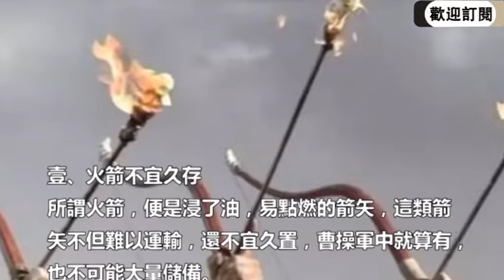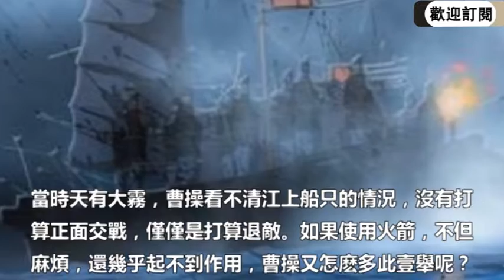諸葛亮被周瑜刁難，草船借箭之時，曹軍為何不射火箭？原因很簡單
在《三國演義》中，曹操不但是壹個奸詐小人的形象，還是壹個非常多疑，喜歡防患於未然的人，例如他刺殺董卓失敗，只身逃亡的時候，因多疑誤殺了呂伯奢壹家；晚年患有偏頭痛時，華佗想要為他做開顱手術，他疑心華佗想趁機謀害他，於是將華佗下獄處死，等等。可是，在赤壁之戰前夕，當諸葛亮受到周瑜的刁難，前來草船借箭的時候，他卻如諸葛亮所願，射出了普通的箭支，而沒有射出，可以置諸葛亮於死地的火箭。這是怎麽回事呢？
通讀《三國演義》，我們不難發現，在當時火箭已經非常普遍，並非什麽稀奇之物，曹操不可能沒有。而且諸葛亮的船只中，藏的全是草人，如果此時曹操下令射出火箭，諸葛亮和魯肅，很可能便會死於非命了。可是壹向多疑的曹操，並沒有這麽做，他只是下令射出了普通的箭矢。他為什麽不選擇火箭呢？難道這是作者特意為諸葛亮開的光環嗎？答案是否定的，小編認為，曹操之所以不下令射火箭，有以下幾個原因。
每日分享古今歷史趣聞人物野史，歡迎大家訂閱討論